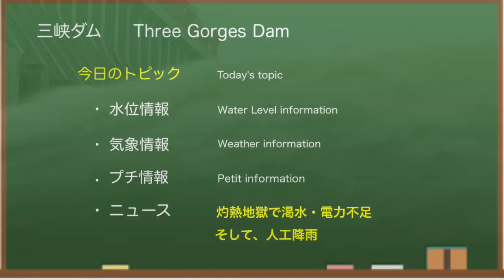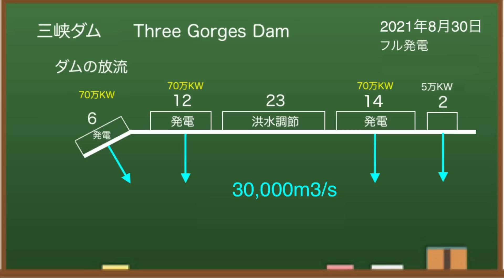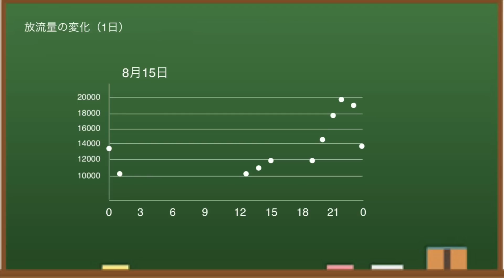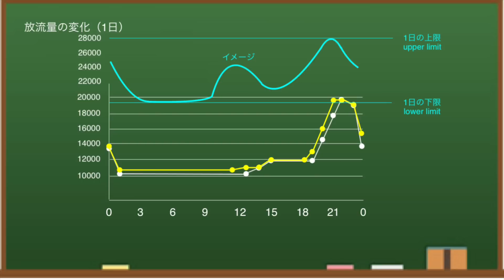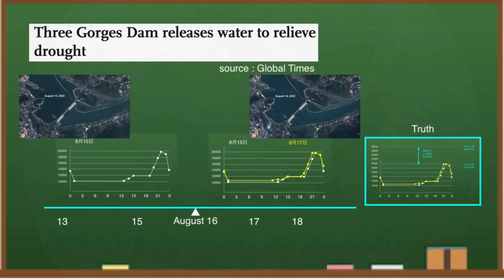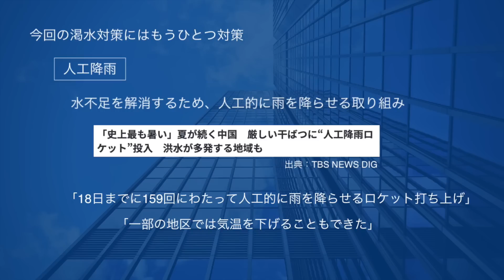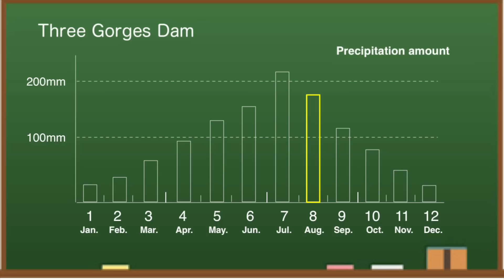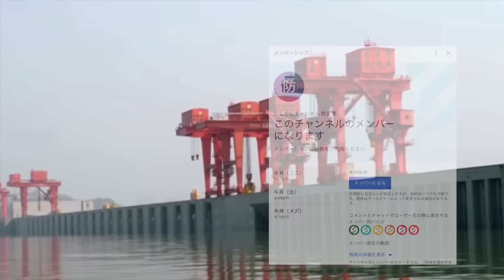●三峡ダム● 人工降雨！日本への影響は！？ 2022-08-20 ● 中国洪水 最新情報 三峡大坝 直播ライブ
中国三峡ダムの最新情報（水位・気象・流量・衛星等）をお伝えします。今回は、熱波により水不足のため、三峡ダムが放流量をアップしている件。また、人工降雨により、気温をさげようという試みも。「危険な火遊び」・・・三峡ダムの現状を詳しく解説します。

✅ 紹介動画（TBS NEWS DIG）2022年8月18日

中国三峡ダムは、その貯水量・水力発電量等で世界最大級のダムとなっています。毎年、大雨と大洪水によって、決壊するのではないかとか、衛星写真で見ると堤体が歪んでいるのではないかと話題に。「みんな大好き三峡ダム」どうぞおつきあいください。

もくじ
0:00　三峡ダムはじめに
0:28　水位情報
1:28　発電情報
1:54　ダム放流アップ
4:27　人工降雨
5:51　気象情報
6:57　エンディング

✅  三峡ダムの過去動画（解説シリーズ）

東アジアは日本にとって敵ばかりです！中国、北朝鮮はもとより、最近では、韓国も北朝鮮寄りの政策をとり、もはや仮想敵国にされています。次の大統領はどう出るのか・・・もはや安全保障面でも驚異ですね。ひそかに、とっさんtv、妙佛さんのファンでもあります。

◆三峡ダム
所在地：中国湖北省宣昌市三斗坪
堤高：185m
通常水位：175m
警戒水位：145m
堤頂長：2309m

◆参考情報
中国長江水利委員会

✅   使用BGM
　DOVA-SYNDROME

中国三峡ダムの最新の水位・気象・流入量等の現況をお伝えしました^^